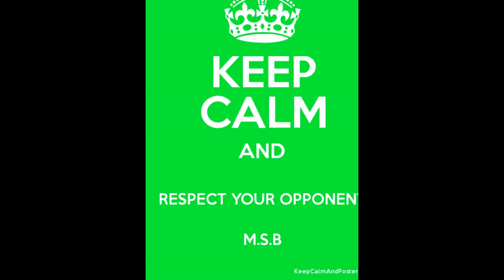Mohamed sherif baher Photos